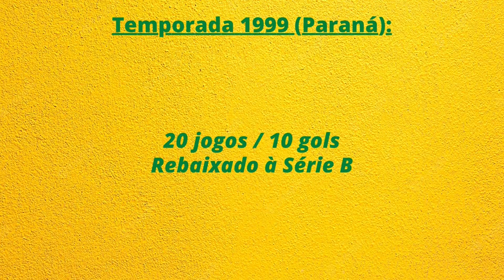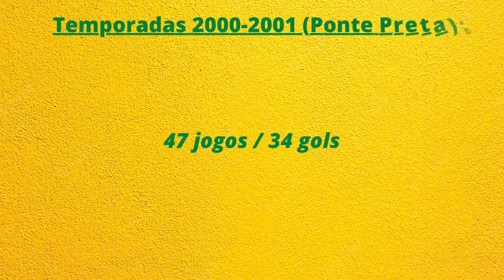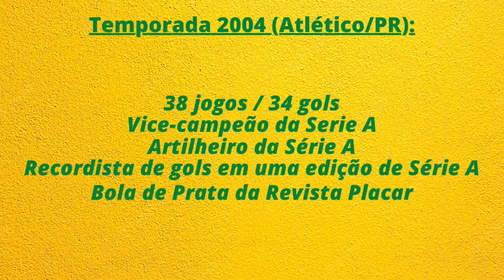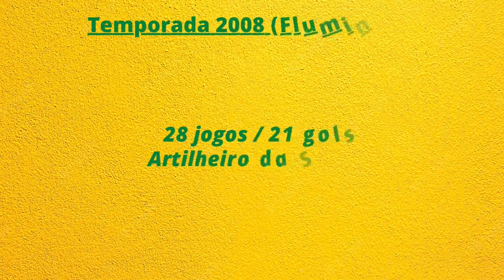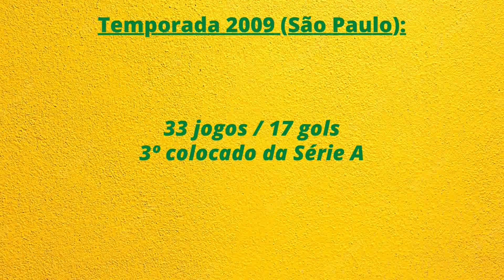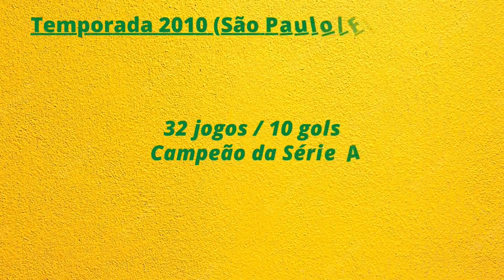Os 126 gols de Washington na Série A